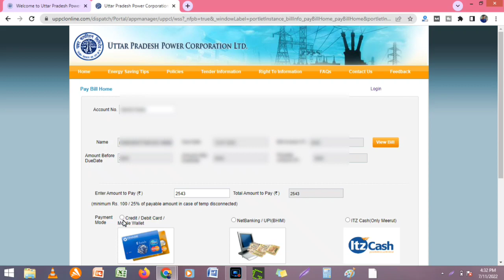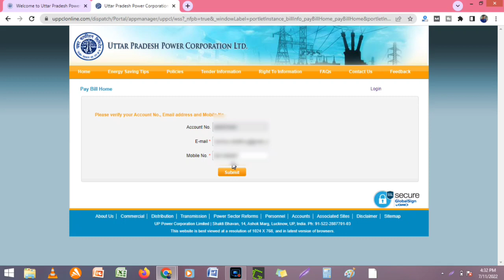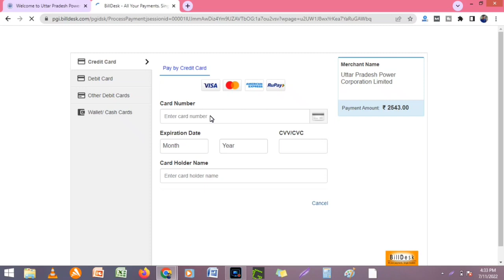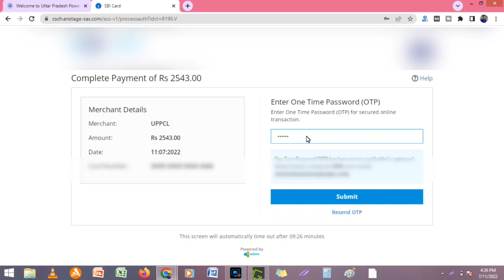Credit/Debit card se bijli bill kaise jama kare | Uttar Pradesh bijli bill payment online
Credit/Debit card se bijli bill kaise jama kare. Uttar Pradesh bijli bill payment online. electricity bill payment online in up full process in Hindi.